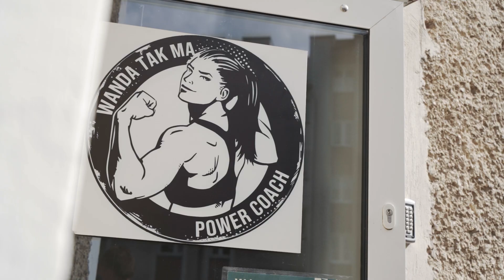Siła Kobiet 2022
Reportaż z sesji zdjęciowej, w czasie której Filip Kowalkowski tworzył portrety kobiet zmagających się z nowotworem.